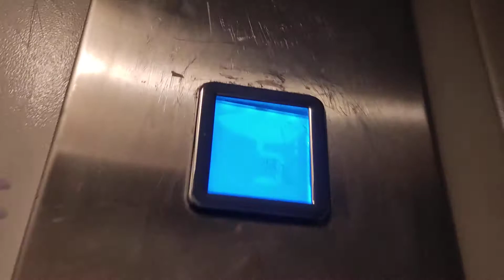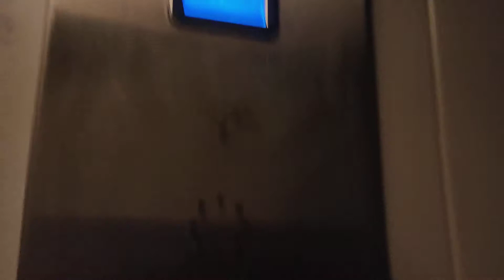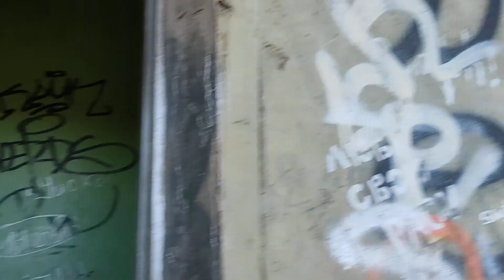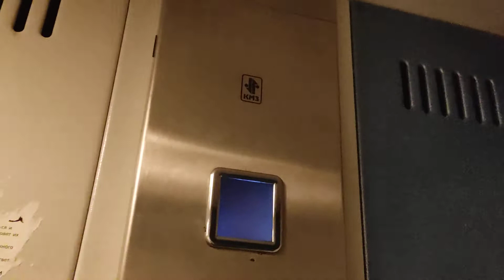Лифты КМЗ 2012 г. со старыми приказниками @ Ул. Горького, 99 (г. Владимир)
Консьерж: нет